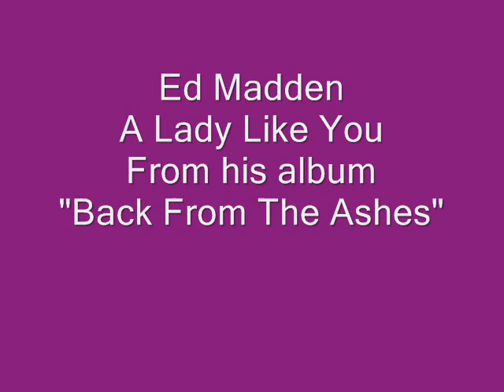A Lady Like You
A hit for Glen Campbell